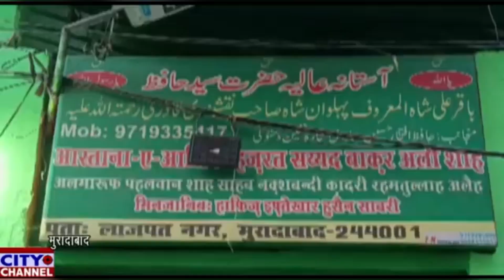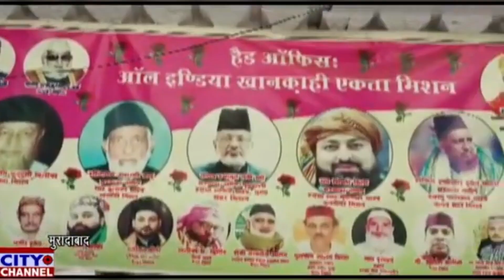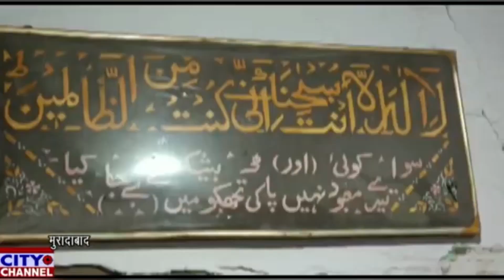ईद उल अज़हा का त्योहार प्यार, मुहब्बत के साथ मनायें। ख़ानक़ाही व निस्बती हज़रात की अपील।